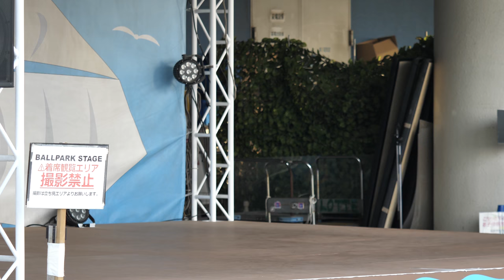超絶カワイイッ♥M☆Splash!!「Anthem」Japanese baseball cute girls